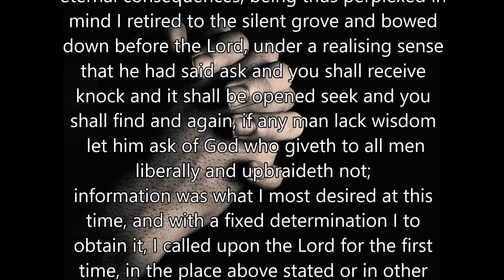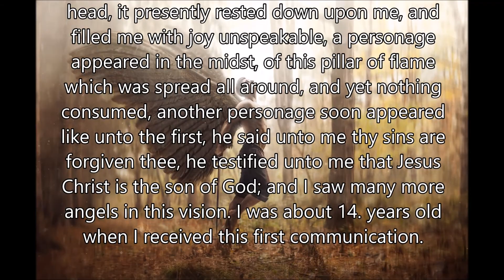Joseph Smith's 1835 account of the First Vision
The Second hand written account of Joseph Smith was in 1835 about a conversation with Prophet Matthias and how he described the first vision.